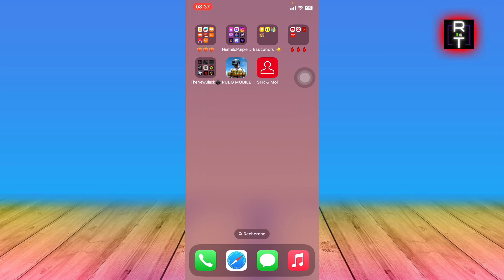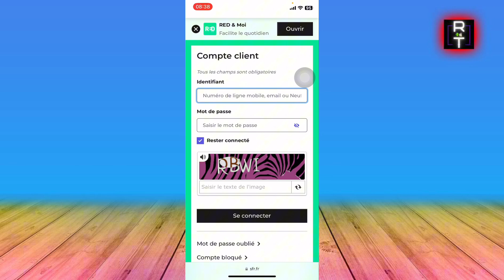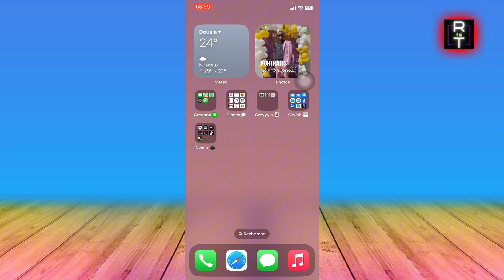Comment Resilier Un Abonnement Red By Sfr (2025)